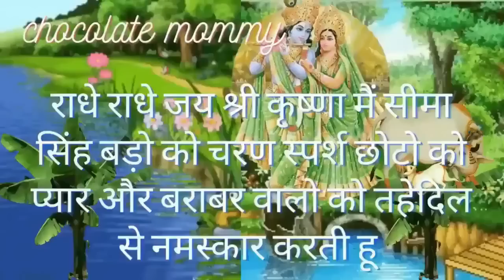पुरुषोत्तम मास के पच्चीसवे दिन का पुण्यफल वाली व्रतकथा पुरुषोत्तम मास का 25वाँ महात्म्य 25वाँ अध्याय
राधे राधे जय श्री कृष्णा एक बार आप भी मेरे साथ पुरुषोत्तम भगवान के नाम का जयकारा लगाइए जय हो पुरुषोत्तम भगवान की जय आज इस अध्याय में राजा द्रद धन्वा उपाक्यान और पुरुषोत्तम मास की उधापन की सम्पूर्ण विधि आएगी
साथ ह्समे हम पुण्यफल  देने वाली कथा सुनेगे और अंत में हम देवो के देव महादेव जी की आरती सुनेगे
धन्यवाद |

पुरुषोत्तम​_मास_में_स्नान_के_नियम
adhik maas mahatmya, adhik Maas, adhik Month, adhik Mahina, adhik maas ki katha, adhiik maas, अधिक मास महातम अध्याय,  adhik maas Adhyay 20, adhik mas
पुरुषोत्तम मास, अधिक मास, मलमास, अधिकमास, purushottam maas, adhik maas, malmaas, adhik maas ki mahima, पुरुषोत्तम मास का महत्व, अधिकमास की महिमा, वृन्दावन में अधिकमास, बरसाना, नन्दगाँव, पुरुषोत्तमी एकादशी, अधिक मास में उत्सव, धार्मिक कार्य, मांगलिक कार्य वर्जित, अधिक मास में गृह प्रवेश